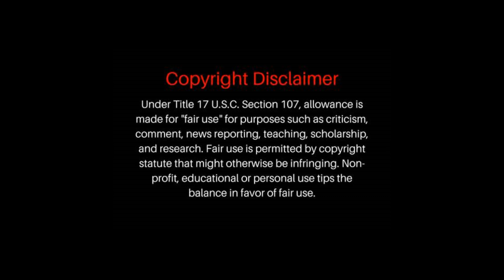MADMAN LOVEBITES Addicted To You Reaction Review